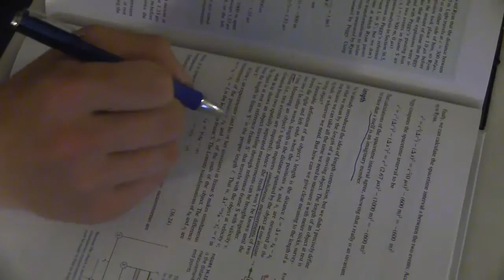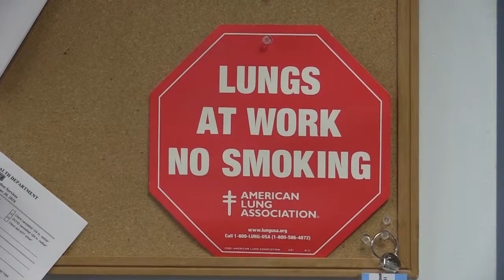JOMC421 Project 5 Ecig Ban